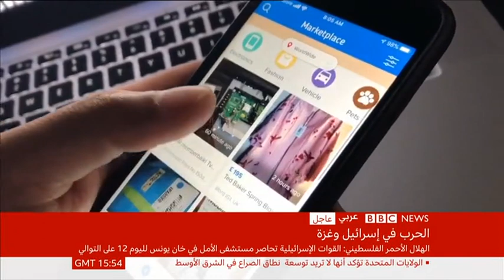Hike in Meta shares الكثيرون ينتقدون فيسبوك ولا يستغنون عنه